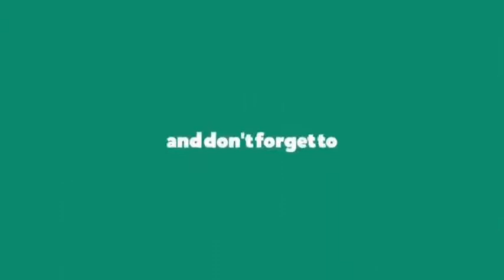Jennie Garth Transformation From 16 To 47 Years Old (2020)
Jennie Garth  Transformation From 16 To 47 Years Old